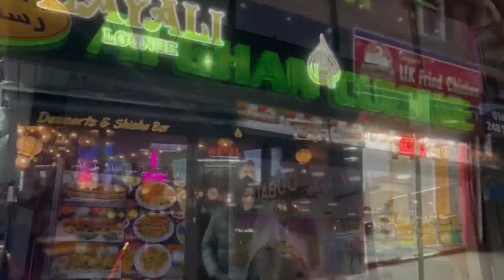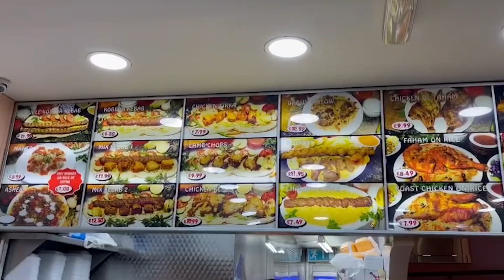"شارع العرب" في حي رشم بمانشستر Rusholme, Manchester